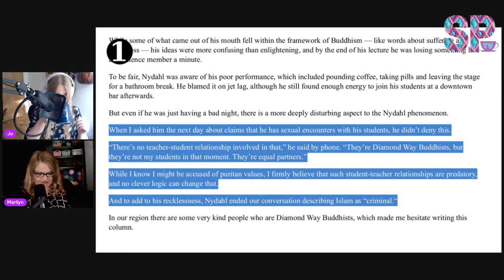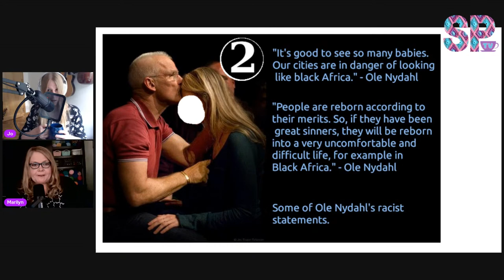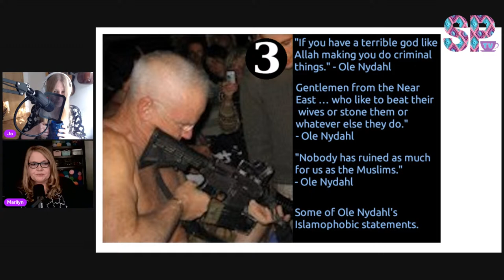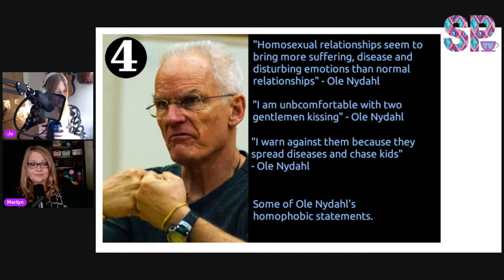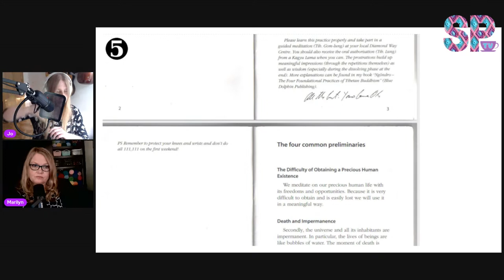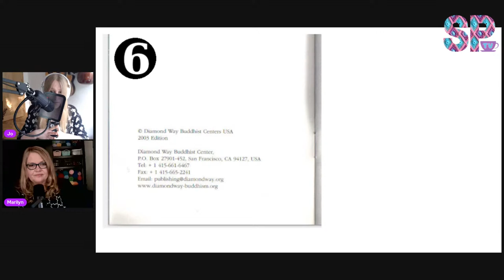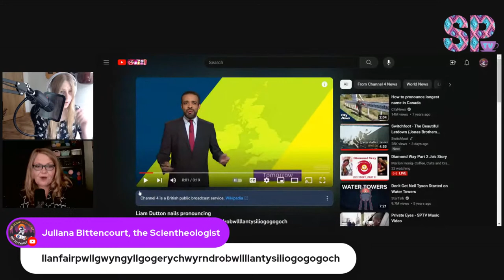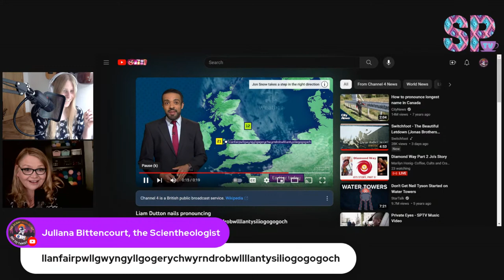Ole Nydahl and Diamond Way Part 2 Jo's Story